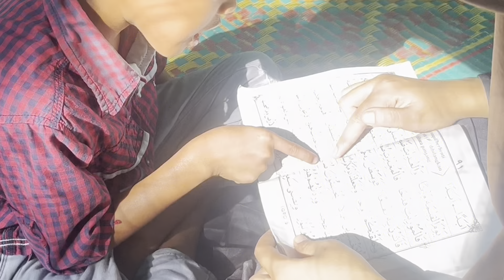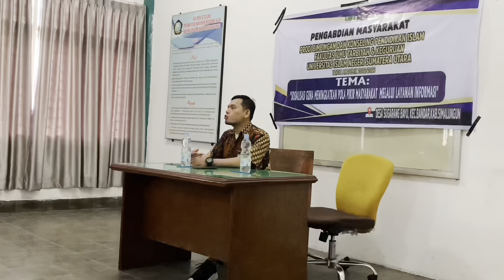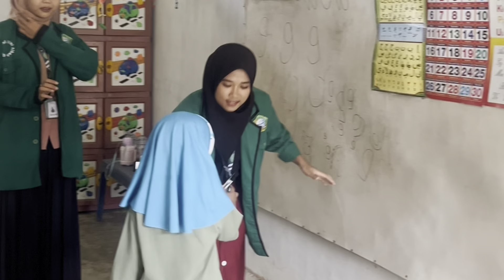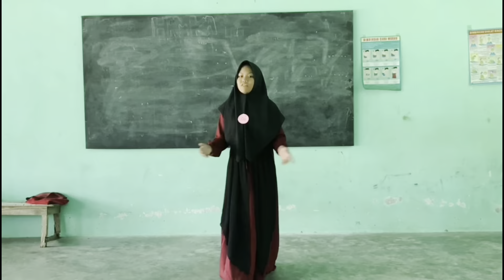Pema BKPI 5 ST 21 (Video Competition)